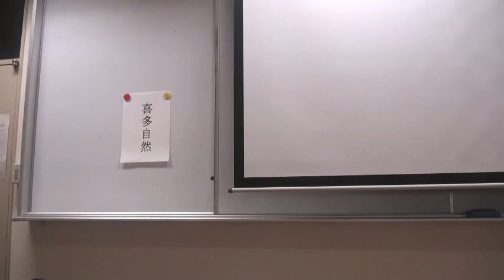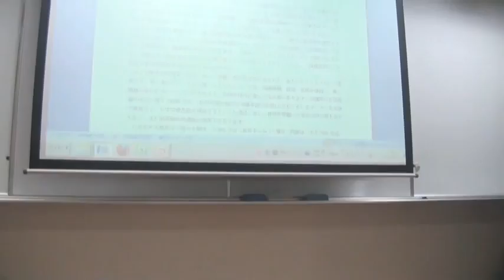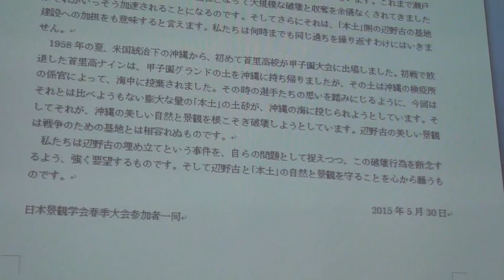辺野古の埋立中止を要望する声明 日本景観学会2015年春③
テーマ研究会「サンゴ礁景観」について、中井達郎氏と喜多自然氏の講演に続き、二人に対しての質疑応答が行われ、最後に「辺野古の埋立中止を要望する声明案」が司会の渡辺光子氏によって読み上げられ、満場一致でこの声明案が「日本景観学会の総意」として採択された。